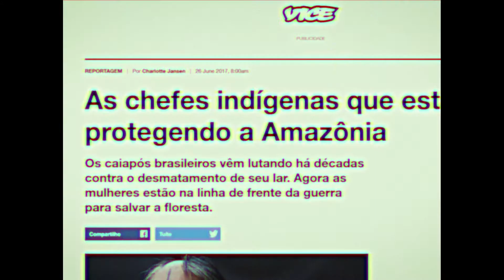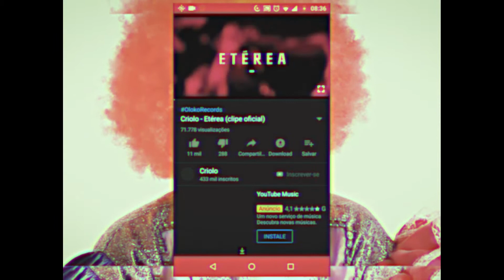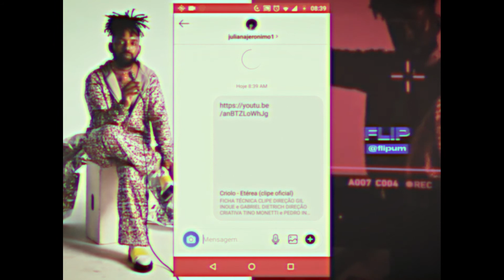Ganhando XP - Update 002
Olá internet!! Bom dia/tarde/noite proceis!!!

Um vídeo rápido para atualizar sobre o que vem por aí;
Fiquei bom tempo off, mas foi por uma boa causa. eu espero rsrsrs